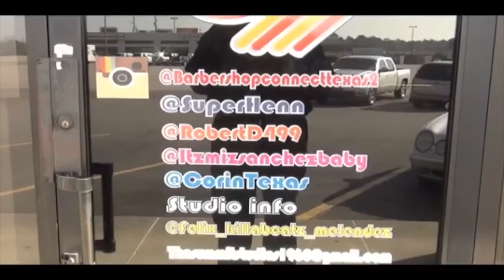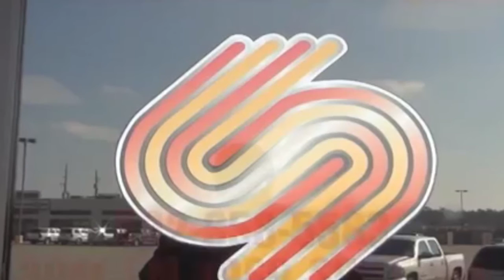RED S MENS SALON BARBER SHOP